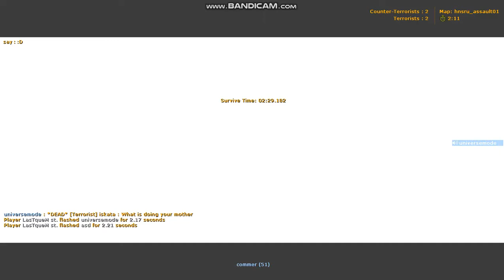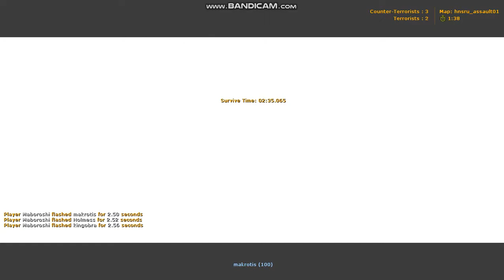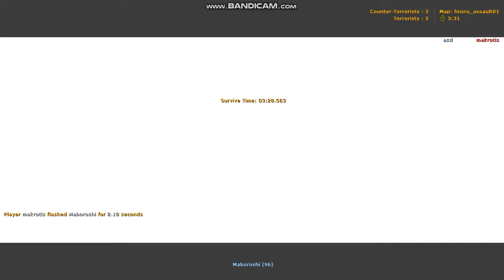Turkey vs Bulgaria , HNS Boost #2